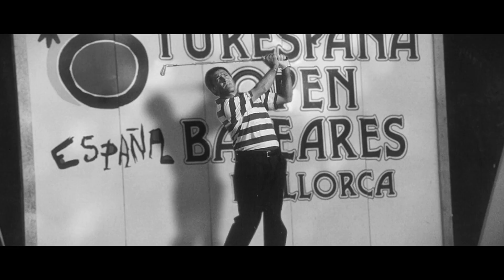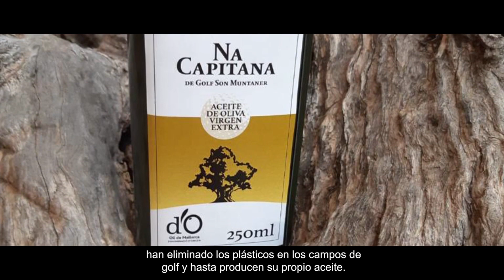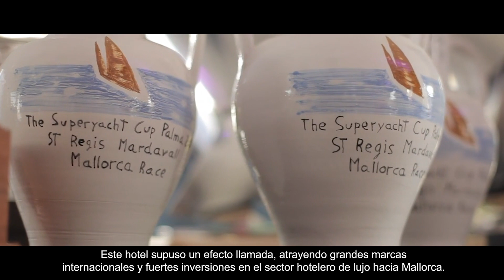Historia del grupo Schörghuber en Mallorca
Un paseo por la historia de nuestras instalaciones, nuestra aportación al turismo de lujo en Mallorca y al entorno que nos rodea